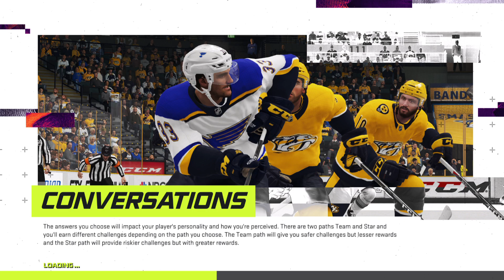NHL 21 PS4 en PS5! Be A Pro NHL 2020/2021 Nashville Predators vs Boston Bruins #43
NHL 21 PS4 en PS5! Be A Pro NHL 2020/2021 Nashville Predators vs Boston Bruins #43 -- Watch live